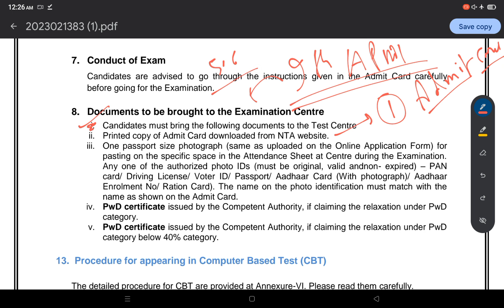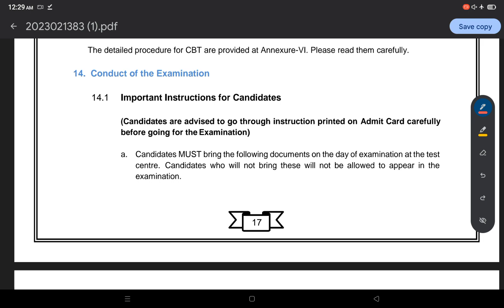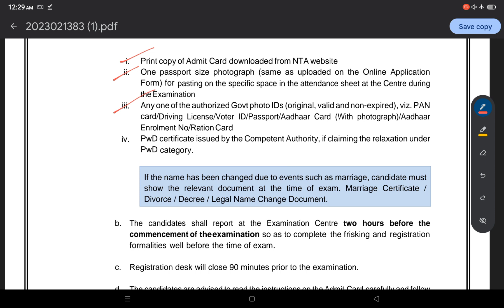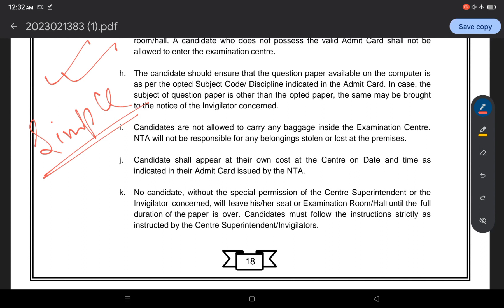Don't Forget to Carry These Documents to GPAT Exam Hall !!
MPORTANT & MANDATORY DOCUMENTS TO CARRY IN GPAT 2023 EXAM HALL - Exam Day Guidelines - BEING PHARMACIST - GPAT 2023 - BEST OF LUCK

1. Pearson
2. Inamdar
3. GPAT CRACKER & ACHIEVER
4. FUNDAMENTALS OF GPAT
5. GPAT Book 2023
6. Mission Gpat
7. GPAT DIGESTER
8. 60 PRACTICE SETS FOR GPAT

1. PHARMACIST EXAM PREPARATION
2. Govt. Pharmacist Exam PYQ
3. PHARMACIST EXAM 7500+ MCQS
4. Competitive Pharma A Master Key
5. Birla's Advanced Entrance Guide
6. DRUG INSPECTOR YOUR CAREER
7. PIYUSH A Comprehensive Reference

1. D.PHARMA 1ST YEAR BOOKS
2. Pharmacology
3. Pharmaceutics
4. Pharma Chemistry
5. Pharmacognosy